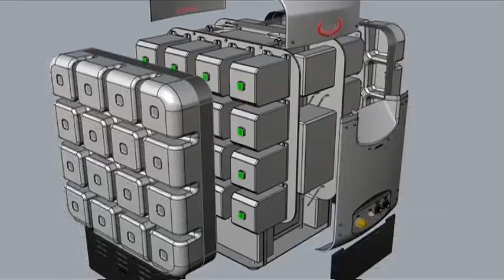Uskoro generatori na prirodni plin?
Kako bi se smanjila ovisnost o fosilnim gorivima, znanstvenici pokušavaju pronaći nove načine crpljenja više energije iz njih, a istovremeno smanjiti stvaranje ispušnih plinova koji uzrokuju klimatske promjene. Jedna od novijih metoda je dobivanje čišće energije iz - prirodnog plina.